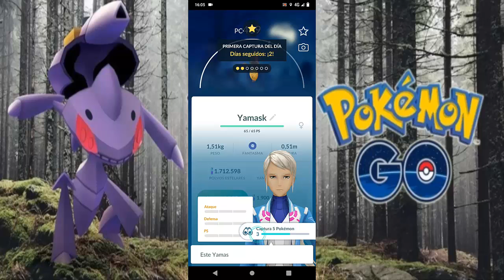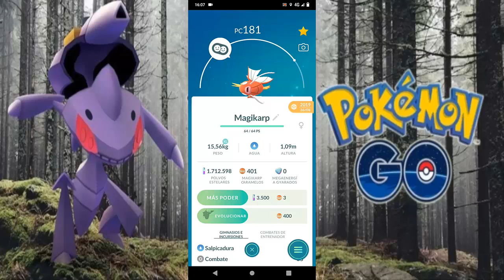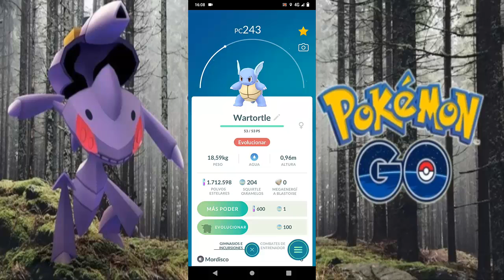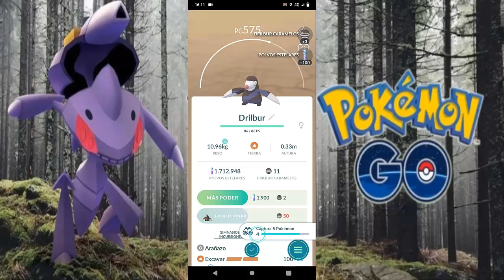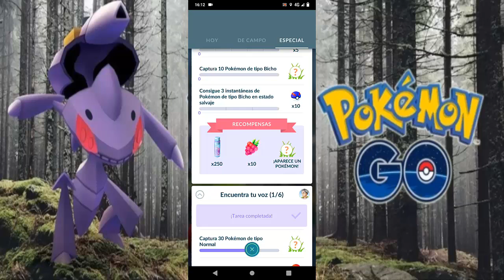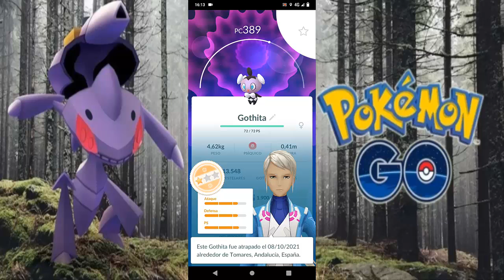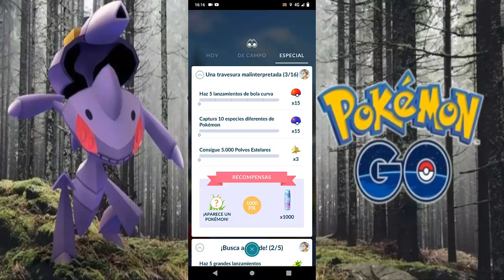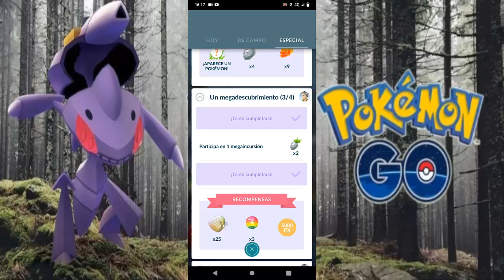Mi capítulo 81 de pokémon go mostrando investigaciónes y evolucionando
En este vídeo hago otro de mis capítulos de pokémon go.